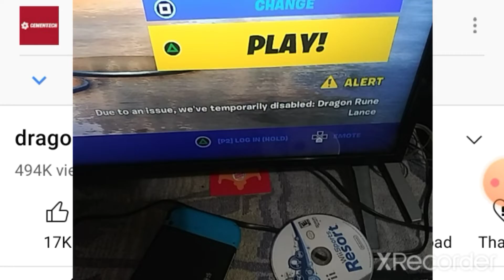FORTNITE WASN'T TOO HAPPY ABOUT THIS...